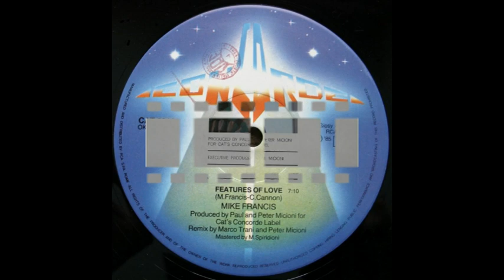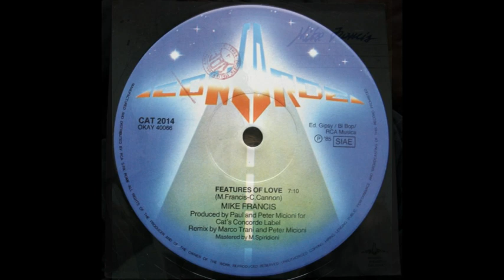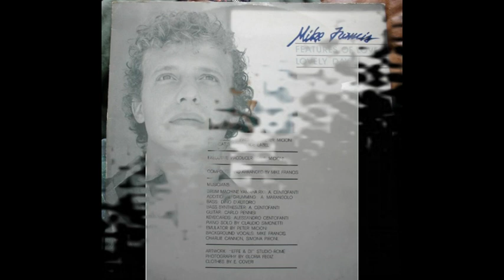Mike Francis Features Of Love 12" Remix 1985 - Italo Synth Pop / Disco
My favourite Francis track, enjoy !